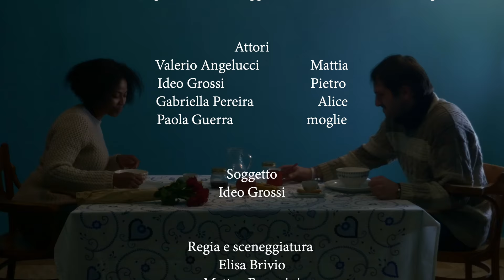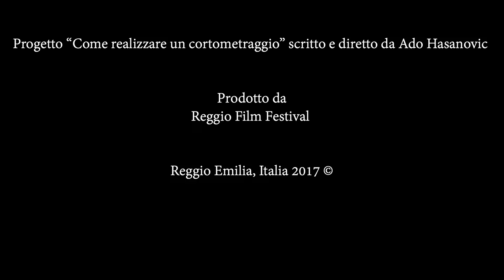La Consegna - MAKE A SHORT FILM - Reggio Film Festival 2017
“La consegna”. Il cortometraggio è il risultato del workshop “How to make a short film” condotto da Ado Hasanovic​ in collaborazione con Leonardo Kurtz​, Alessandro Scillitani​ e Boris Riccardo D'Agostino​ nel corso dell’ultima edizione del Reggio Film Festival. I quindici studenti che hanno preso parte al progetto hanno avuto l’opportunità di conoscere da vicino tutti gli step da seguire per fare un film. Il corto è stato proiettato in anteprima su grande schermo il 13 novembre 2017, ultimo giorno del 16 Reggio Film Festival.
"La Consegna". The short is the result of the practical workshop "How to make a short film" held by Ado Hasanovic in collaboration with Leonardo Kurtz, Alessandro Scillitani, and Boris Riccardo D'Agostino during Reggio Film Festival. The fifteen talented students who took part in the project had the opportunity to learn all the steps to follow to make a film. The short film was premiered on big screen on 13th November 2017, the last day of the 16 Reggio Film Festival. Enjoy!